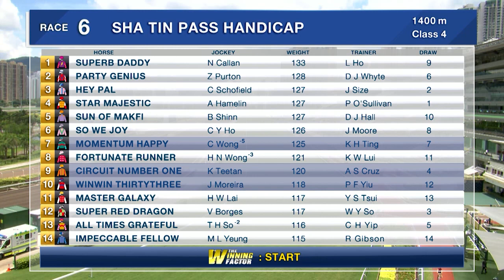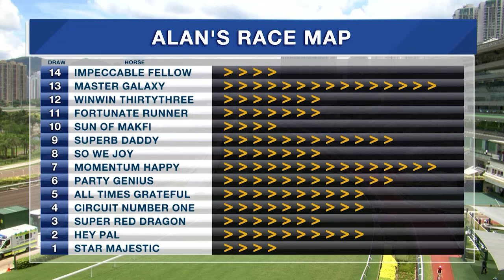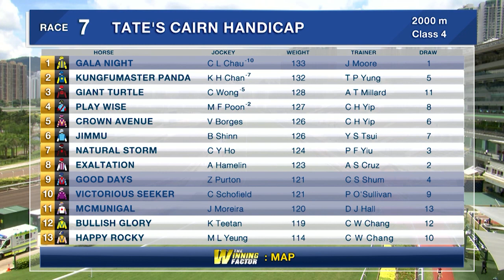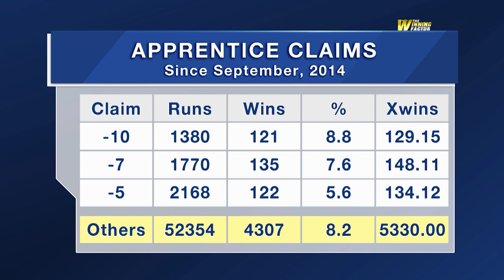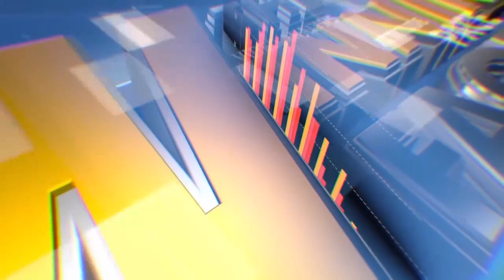[The Winning Factor]: Season 19/20 | Meeting 75 | 31 May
Form analyst Alan Aitken uses stats and analysis to find two winners at Sha Tin on Sunday.